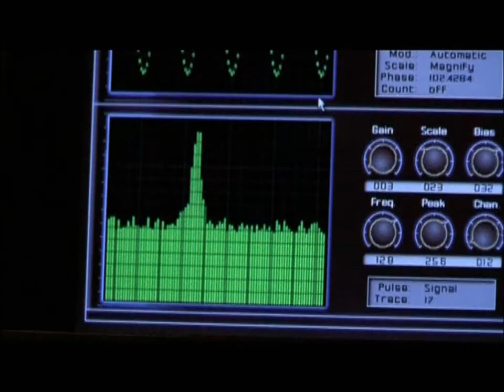Showreel-Lorenz-Christian-Köhler.wmv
Lorenz Christian Köhler
kick management Berlin
Maike Schaafberg